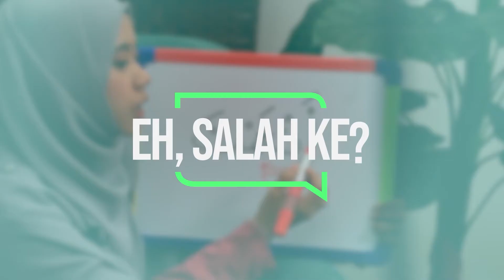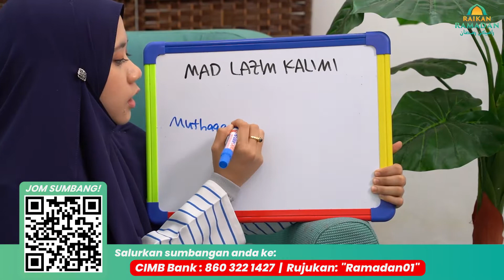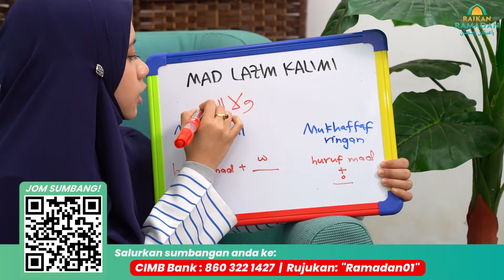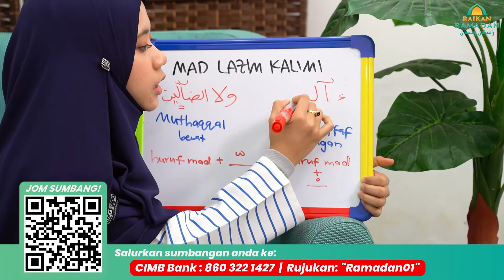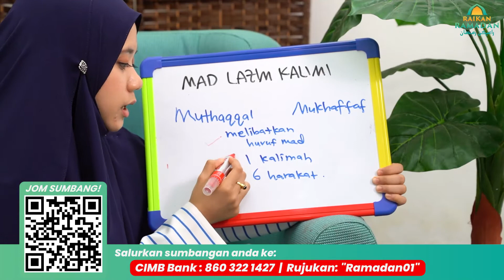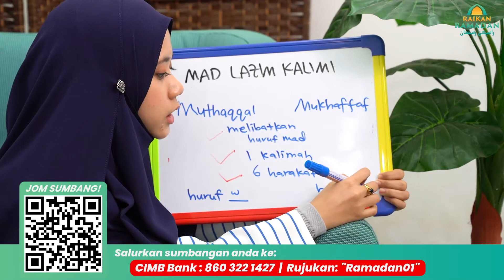Ehh Salah Ke? [Episod 7 : Mad Lazim Kalimi]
Alhamdulillah kita dah berada pada episod 7 dalam pelajaran hukum tajwid bersama Ustazah Nadzirah. Tahniah kepada yang konsisten, semoga Allah memberi kefahaman dan ganjaran pahala dalam usaha kita memperbetulkan bacaan Al-Quran.

Mari kita teruskan dengan pembelajaran harini 👇🏻
🍀Sedikit tak bermakna Kecil, Ayuh berinfaq sekarang!

🍀Ikuti YM, Wadah Dakwah Anda.